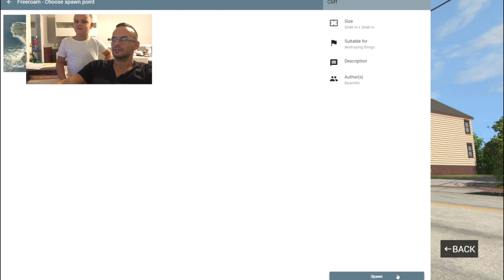BeamNG Drive - Cliff Challenge...AND SHARK ATTACK!!!!